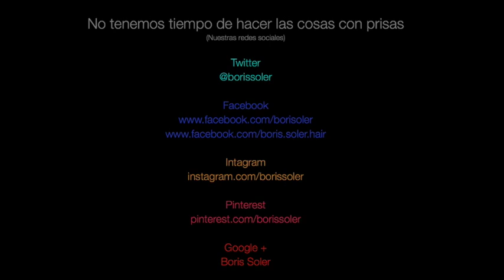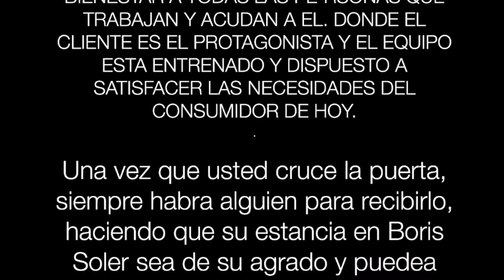Como hacer un Recogido muy Romantico y facil con Termix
Como hacer recogidos con una Herramiento de Termix